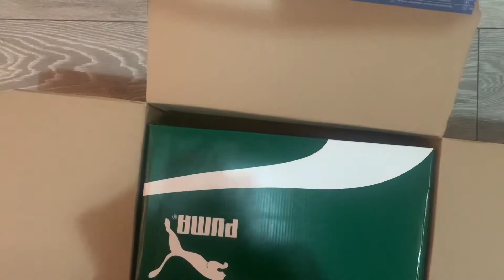Puma RS X3 Puzzle Black Colour Unboxing Video